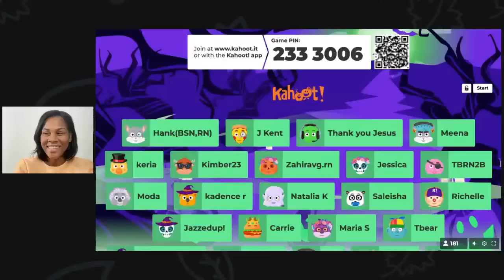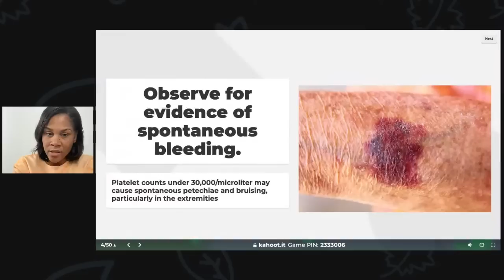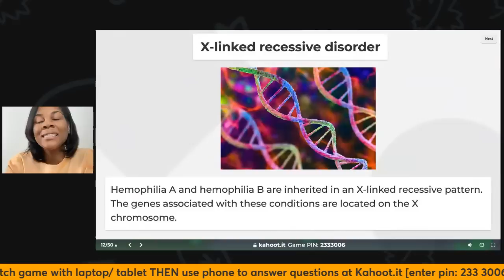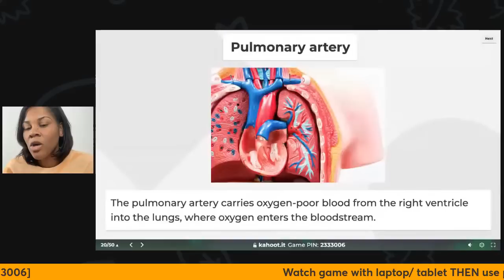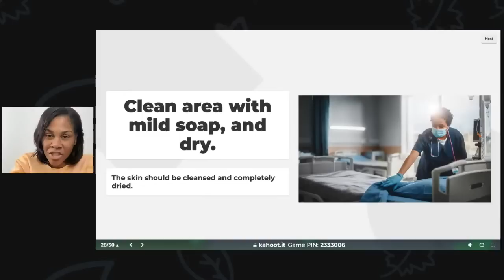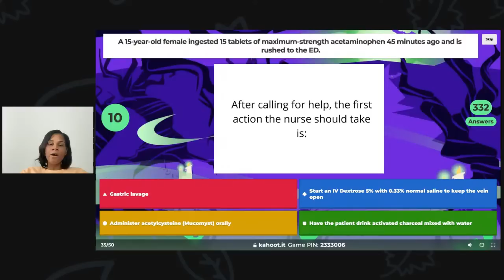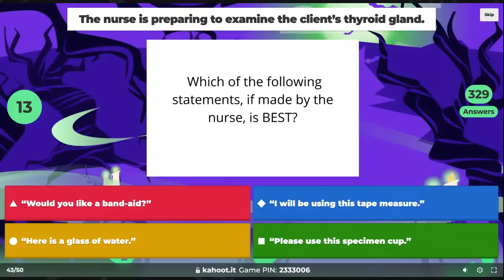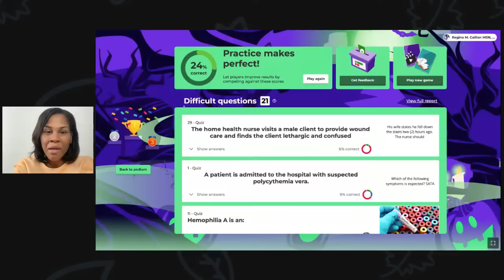Free NCLEX Practice Questions (NCLEX Game Night)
Free NCLEX Practice Questions (NCLEX Game Night) Scary Topics for NCLEX with Regina MSN, RN!

We've got a treat for you today. Test your knowledge with these NCLEX Practice Questions and win some awesome prizes!

NCLEX Game Night is a fun and interactive way to study NCLEX. You'll be able to test your knowledge with these NCLEX Questions while having fun with other students who share your love of studying.

ReMar focuses on 100% core nursing content and as a result, has the best review to help nursing students pass boards - fast!